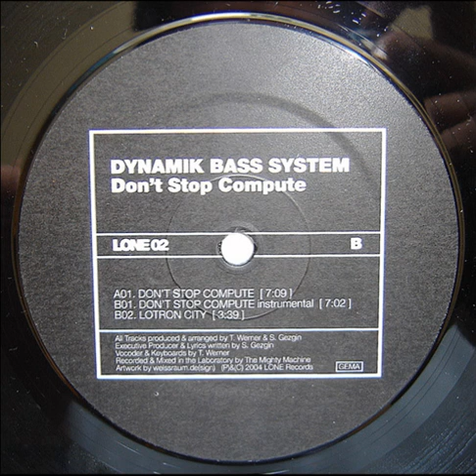Dynamik Bass System - Don't Stop Compute (vocal)